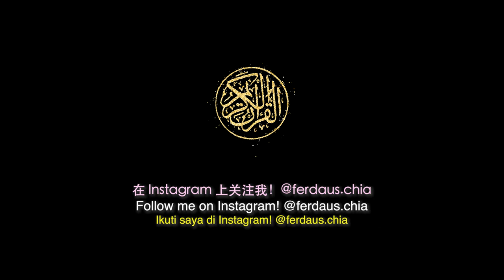A young Chinese Lady, Embraced Islam in Singapure. | Hidayah Zone